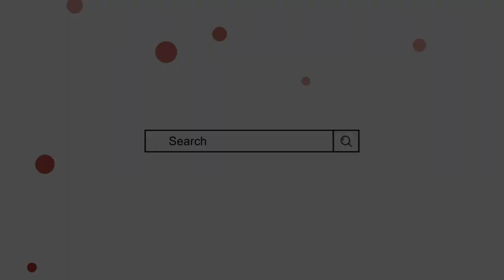Aasiya Name Meaning In Urdu | Asiya Naam ka Matlab | Mufti Sadaqat Official Aasiya Name Info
آسیہ کے معنی, آسیہ کا مطلب, آسیہ نام کا مطلب | از مفتی صداقت حسین قاسمی

Aasiya Name Meaning In Urdu
Aasiya Naam ka Matlab
Aasiya Naam ke mayne
Asiya name meaning in urdu
Asiya naam ka matlab
asiya name meaning
aasiya name ka matlab
Aasia name meaning in urdu
Mufti Sadaqat Official
Mufti sadakat
Baby girl names
آسیہ کے معنی
آسیہ نام کا مطلب